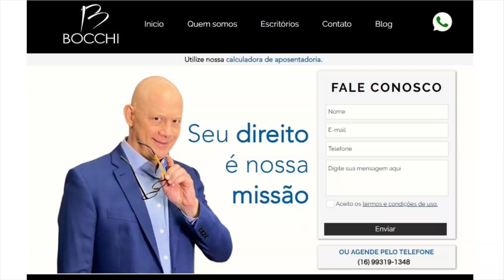NOVIDADE NO INSS. VEJA O QUE É E SERÁ NOTÍCIA NESTA SEMANA #11.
A SEQUÊNCIA DE VÍDEOS DA SEMANA ESTÁ IMPERDÍVEL.
APOSENTADORIA DE OURO, TIRA DÚVIDAS AO VIVO E PLANEJAMENTO A PARTIR DOS 53 ANOS.
COMO RECUPERAR TEMPO E APOSENTAR MAIS CEDO, COMO SALVAR A APOSENTADORIA E O LOUCO PRA APOSENTAR.

0:00 Novidades da semana
0:35 Dúvidas sobre aposentadoria de ouro
1:02 5 Caminhos para planejar aposentadoria de ouro
1:50 Recuperar tempo e aposentar mais cedo
2:35 Salvação da aposentadoria
3:27 Livro

SEGUNDA-FEIRA
Segunda-feira é dia de tirar dúvidas sobre a aposentadoria de ouro.
Eu já falei sobre esta novidade que começou no dia 05/05/2022 com a mudança da lei que definiu nova forma de calcular a aposentadoria por idade.
Tem muita gente com dúvida e reservei a segunda-feira só para conversar sobre este assunto.
Vai ser legal, tenho certeza.

TERÇA-FEIRA
1. Utilizar a regra de acréscimo de 2% por ano trabalhado
2. Manter o valor médio das contribuições
3. Diminuir o valor das contribuições
4. Aumentar o valor das contribuições
5. Parar de contribuir
Vou provar que SE SUA APOSENTADORIA não for aumentar, dá para diminuir o valor das contribuições para não pagar mais do que vai receber.

E O QUE TEM NA QUARTA-FEIRA?
Quem não quer recuperar aquele tempo que ficou esquecido no passado e aposentar mais cedo?
Este é o nosso assunto de quarta.
Mas já vou te adiantando: tem notícia boa, mas tem coisa ruim também.
A boa é que em alguns casos nem é preciso pagar as contribuições do passado para recuperar o tempo perdido.
E a ruim é que não dá para recuperar tempo para aposentar nas regras de transição, mas não é tão ruim assim não, por que os tribunais não estão concordando com isso.

A QUINTA? O QUE TEM?
Tem A SALVAÇÃO DA SUA APOSENTADORIA.
Todo mundo sabe que o CNIS é o banco de dados do INSS e que as aposentadorias são aprovadas ou negadas com base no histórico de tempo de serviço que está lá registrado, que está lá escrito, que está lá documentado.
Mas se você pegar sua Carteira de Trabalho ou seus carnês de contribuição vai perceber que nem sempre tudo que está registrado nesses documentos está constando no CNIS.
Aí meu amigo, aí minha amiga, o tiro pode não ser certeiro.
A aposentadoria pode ser negada ou aprovada com valor menor.
Este é o nosso assunto de Quinta-feira: COMO SALVAR SUA APOSENTADORIA.

E PARA FECHAR A SEMANA COMO CHAVE DE OURO, SEXTA-FEIRA é dia LOUCURA.
Tem muita gente mandando perguntas, sugerindo novos assuntos e o livro é para isso mesmo: ser atualizado de acordo com a vontade do freguês.
Você pede e eu atualizo.
Ahh, tem um detalhe.
O livro tem a parte escrita e os vídeos. Se você gosta de ler, você lê, se gosta de ver vídeos, você assiste e se gosta de ler e de assistir vídeos explicativos, então tá na medida certa.
Baixe o seu e se tiver dúvidas, manda pra gente

☎️ CONTATO
Bocchi Advogados Associados

IMPORTANTE
Solicitamos que conheça e leia nossa Política de Privacidade no